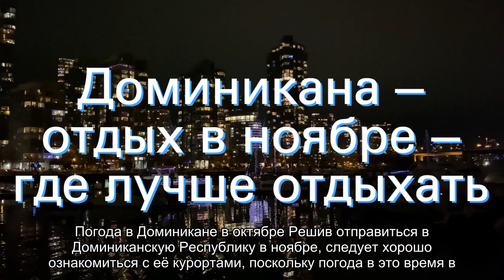О погоде в Доминиканской республике в ноябре: когда хорошо ехать отдыхать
Погода в Доминикане в ноябре: когда лучше отдыхать на море (пляжный и туристический отдых). Температура воды и воздуха. Советы и рекомендации опытных туристов и путешественников (подробная информация для интересующихся темой).